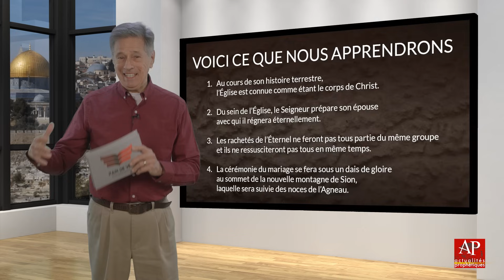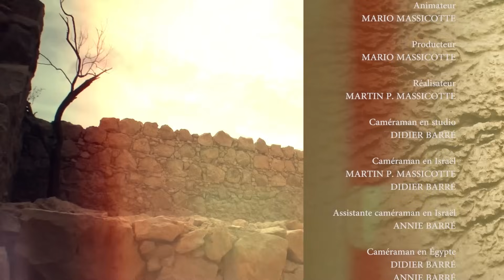S10E17 LA PRÉPARATION DE LA REINE EN VUE DU RÈGNE ÉTERNEL (17E partie)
Volume 4: LA DIFFÉRENCE ENTRE LE CORPS ET L’ÉPOUSE DE CHRIST - De fiancée à épouse (1RE partie)

« La reine est à ta droite, parée d’or d’Ophir » Psaume 45, 10. La Bible débute par un mariage et elle se termine par un autre. Cet enseignement vous permettra d’apprendre beaucoup de choses extrêmement intéressantes et absolument vitales pour chacun de nous concernant le règne éternel que Dieu a préparé pour ses bien-aimés.